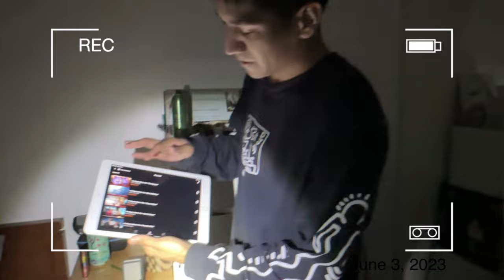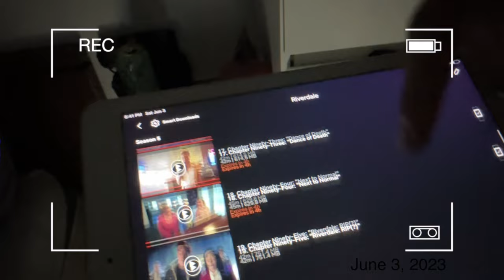I'M BACK! (Life Updates)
Hi everyone! It's good to be back after 2 years of being away from Youtube.